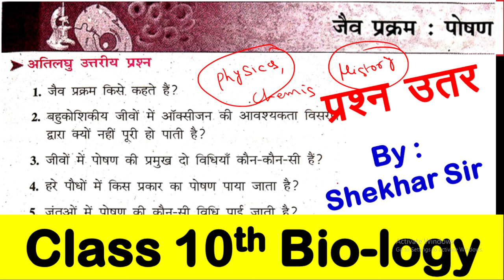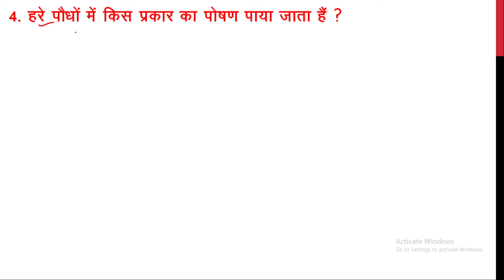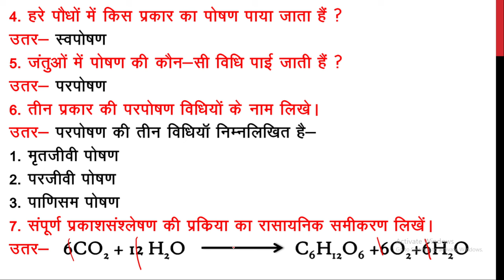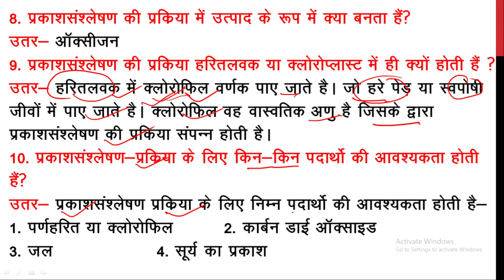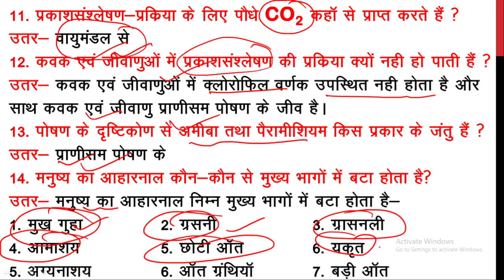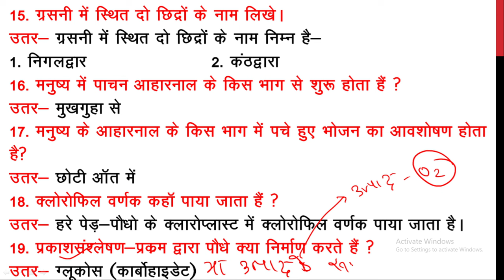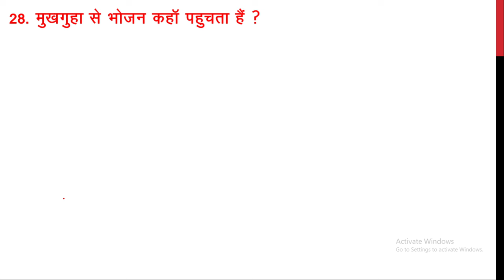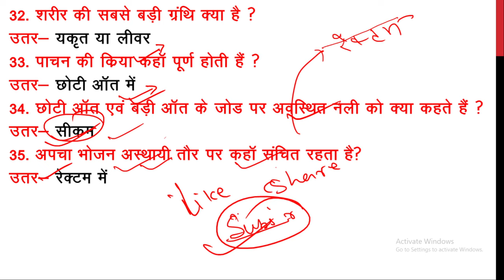bharti bhawan class 10th biology chapter 1 question answer | जैव प्रक्रम पोषण |अतिलघु उत्तरीय प्रश्न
प्रिय व्यूअर ,